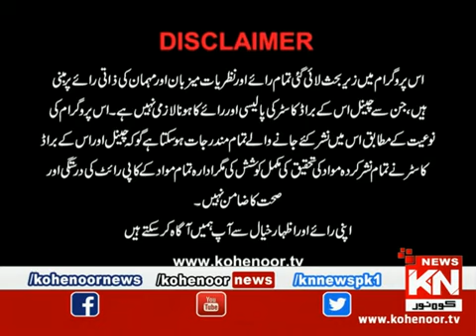پی ڈی ایم حکومت کی 16 ماہ کی کارکردگی سے تاجر برادری عام شہری کتنے مطمئن ہے